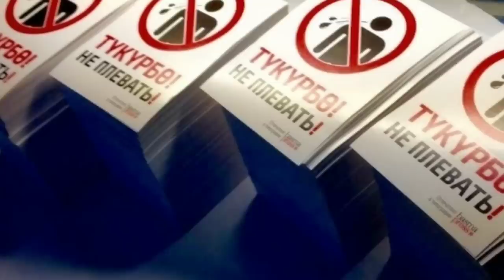Чубак ажы: ТҮКҮРҮК тууралу 10-Январь ЖАҢЫ ВИДЕО